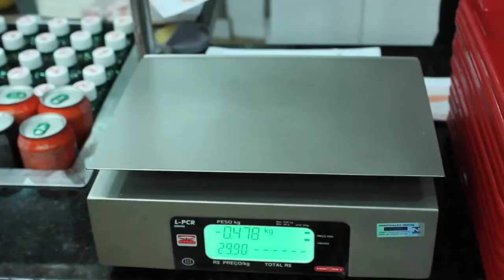GAUCHO'S GRILL CONSOLAÇÃO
Cliente e Parceiro da F10 o Gaucho's Grill é um restaurante onde vc opta por Self Service ou pelos Pratos Executivos - um lugar com muita praticidade para seu almoço